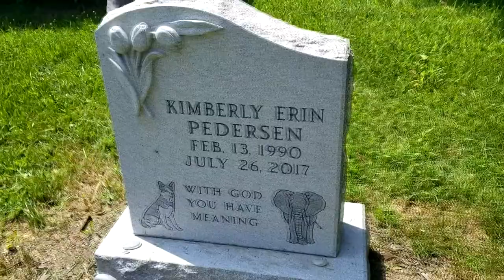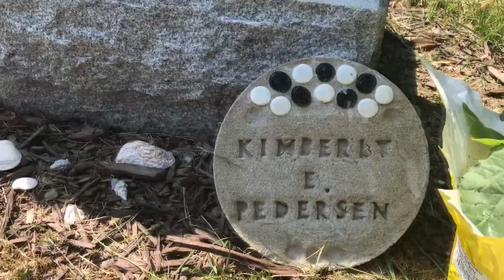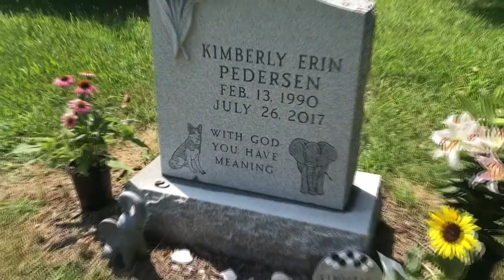2nd Year Anniversary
The music:
"NO COPY WRITE INFRINGEMENT INTENDED.  HOLDS THE COPYWRITE OF THIS SONG